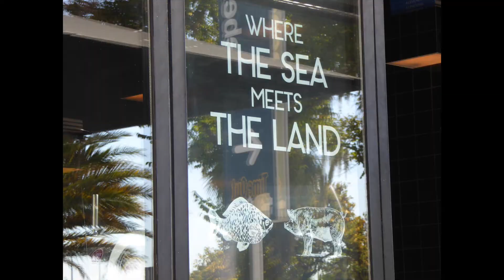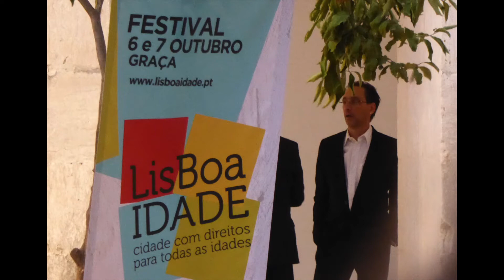Lisboa 2017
Jane & Johan meeting our Canadian friends Paul, Joy & Barbara in Lisbon, October 2017.